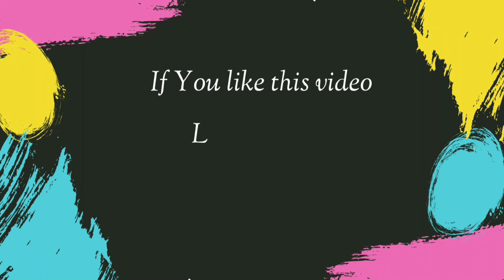DIY White Cement Tealight Candle Holders: EASY & FUNDIWAL DECORATING IDEAS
Hi,
Is a one stop solution for all creative stuff.

This video is all about DIY white cement tealight candle holders. This can be a simple and easy Diwali Candle decoration ideas.

This is all about creative Mandala arts, paintings, pencil sketches , Crafts ,  D.I.Y' &  easy art tricks.

Looking for diy candle holder ideas that are both unique and easy to make? Look no further! These DIY white cement tealight candle holders are perfect for any decorative needs - they're both stylish and easy to put together. Plus, they're perfect for diwali celebrations this year!

If you're looking for easy DIY candle decoration ideas, then you'll love these White Cement Tealight Candle Holders. They're perfect for any occasion - and they're so easy to make! Simply mix some white cement with water, wait for it to dry, and you're ready to go. You can even customize these candle holders to match any décor. So why not give them a try?

Materials Used:
White cement:

Fevicryl acrylic paints:

Dotting Tools :
Camera used :
Tripod used :
amazon Basic